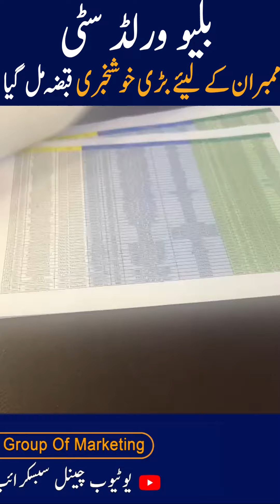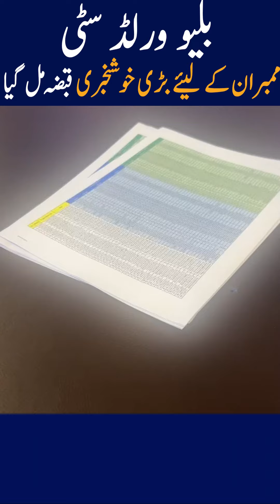: Plot Possession Begins in Blue World City | Major Update for All Members!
Exciting news for all Blue World City members! The long-awaited plot possession has officially started. In this video, we share the latest updates on the possession process and guide you through the steps to secure your plot. Congratulations to everyone for reaching this important milestone in Blue World City!

𝟎𝟑𝟑𝟑 𝟖𝟎𝟎𝟗𝟐𝟎𝟕 || 𝟎𝟑𝟑𝟑 𝟖𝟎𝟎𝟎 𝟖𝟒𝟖 || 𝟎𝟑𝟏𝟑 𝟓𝟑𝟕 𝟗𝟐𝟐𝟎
𝐕𝐢𝐬𝐢𝐭 𝐎𝐮𝐫 𝐎𝐟𝐟𝐢𝐜𝐞 # Eagle Group of Marketing Office No. G-27, Ground Floor Prime Arcade Zamar Valley Islamabad

Development Progress
Islamabad
Rawalpindi
Blue World City 7Marla
Development Progress
Islamabad,
Blue World City ,
Plot Possession Update,
Plot Possession,
Congratulations to All Members,
Congratulations,
Rawalpindi